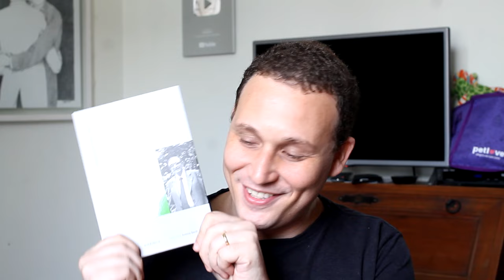FLORESTAN FERNANDES E A INTEGRAÇÃO DO NEGRO NA SOCIEDADE DE CLASSES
Conheça o pensamento do Sociólogo Florestan Fernandes e a sua obra "A integração do Negro na Sociedade de Classes", para o ENEM e demais vestibulares.

Bibliografia:

FERNANDES, Florestan. A integração do negro na sociedade de classes.

FERNANDES, Florestan. O Brasil de Florestan.

FERNANDES, Florestan. Mudanças Sociais no Brasil.